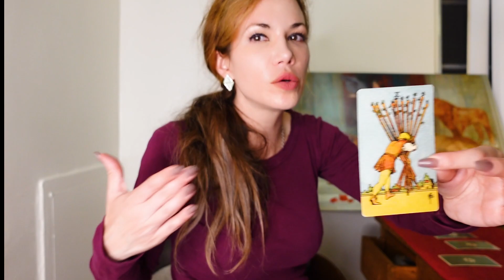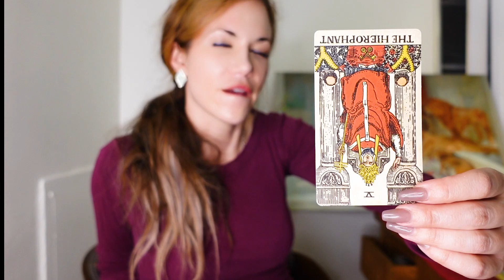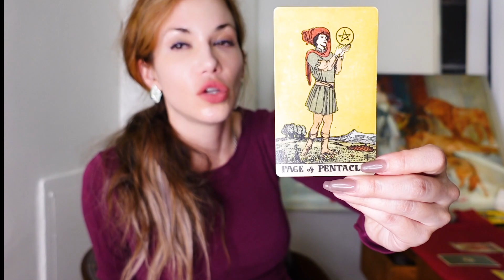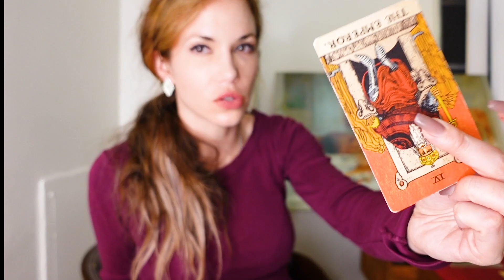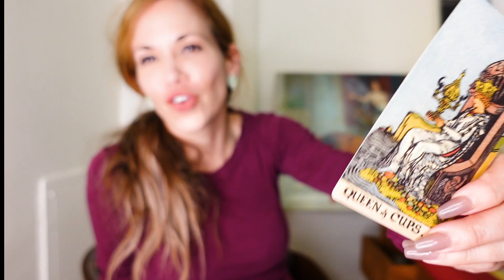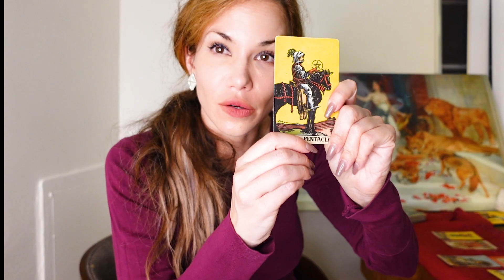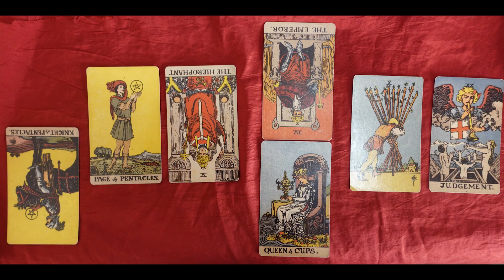What the Cards Say - Taylor Swift + Dianna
We pull tarot cards for Taylor Swift and Dianna Agron, asking if there is any truth to the rumor that they were dating or in a relationship.